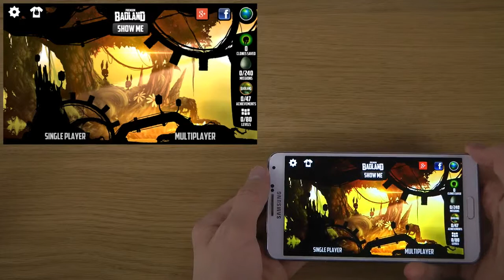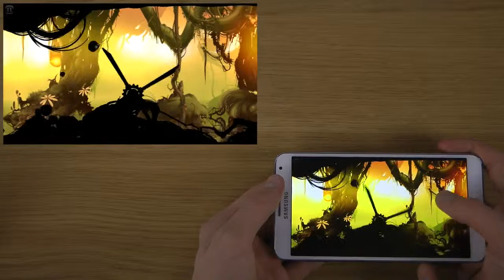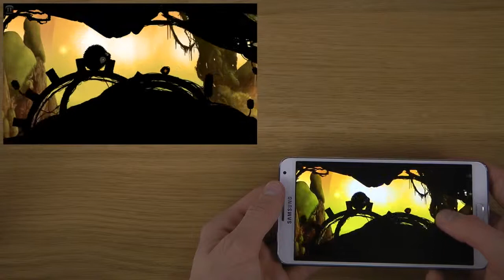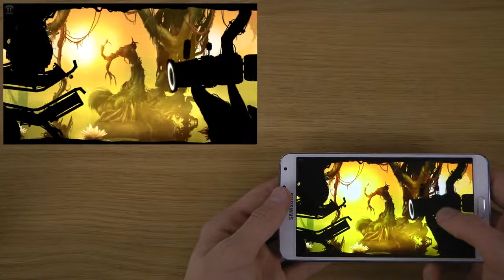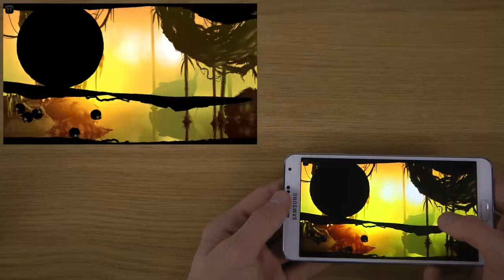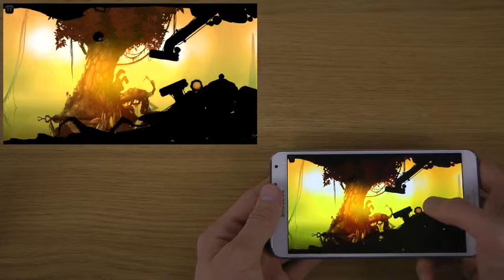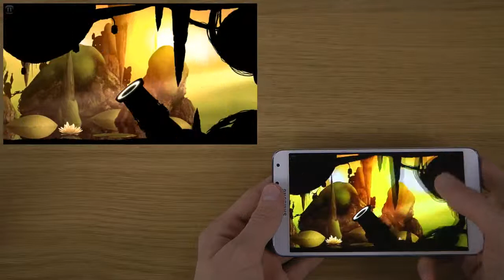BADLAND Samsung Galaxy Note 3 Android 4 3 HD Gameplay Trailer